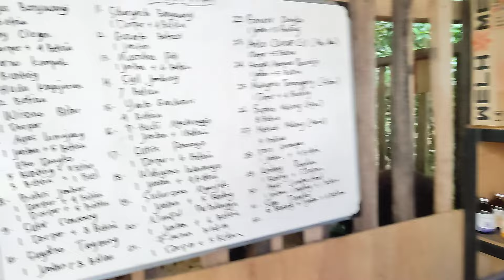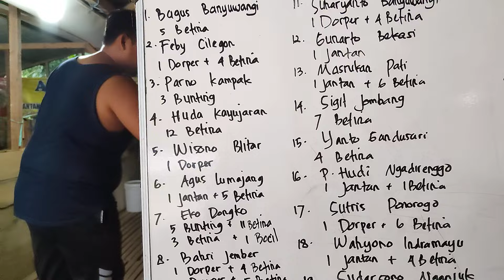DOMBA DOMBA BARU PAKET BREEDING di AURA FARM‼️BANYAK PILIHAN F1 DORPER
AURA FARM (CENTRAL DOMBA)

VPGC+Q6C, Tambakboyo, Widoro, Kec. Gandusari, Kabupaten Trenggalek, Jawa Timur 66372